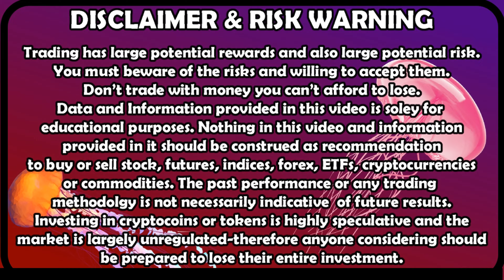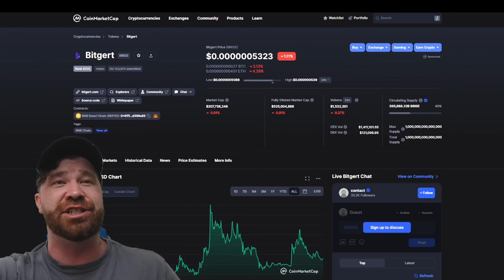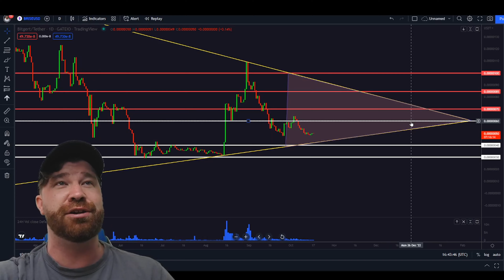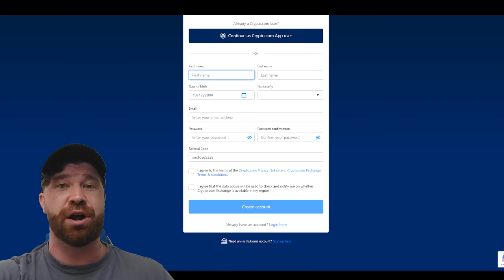BRISE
Bitgert "BRISE Crypto" has had some really good news over the past few months! Bitgert also know as BRISE Crypto has seen a  small Price Decrease due to Bitcoin Falling! Bitgert could be presenting a Long Term play soon! Bitgert BRISE Crypto is currently in a Massive Pennant Pattern! We will be looking for BRISE Price Action!

BlockFi up to $250 for 1st time users signing up

Binance up to $100 for 1st time users signing up
ref=J18763NN

Crypto.com App up to $75 for 1st time users signing up